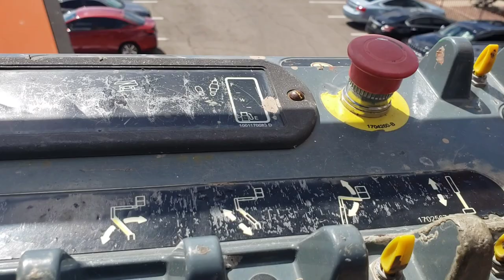Hummingbird mural art for Apartment complex in Phoenix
Art by Laura Thurbon muralist, artist, performing artist 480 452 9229